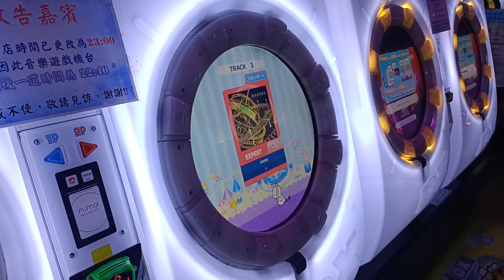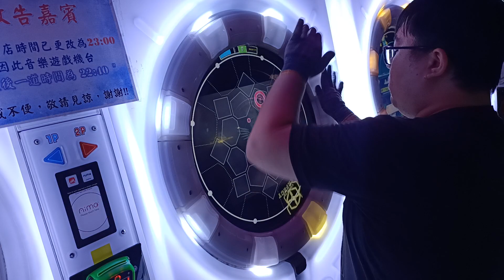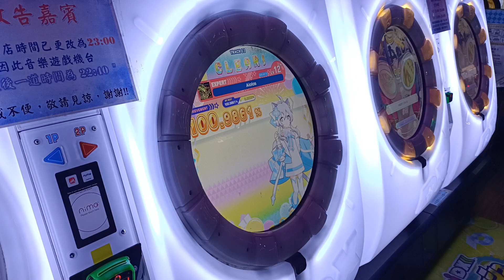【DX分★5 MAX-58】maimai DX FESTiVAL Aiolos EXPERT (ST) 手元參考 (暫定海外第3 實質1)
原本只是想打一次給朋友看這張譜寫得有多離譜
譜寫的超難抓CP 根本不覺得5星 結果5星了 真的超爽
撇除掉外掛的話 是海外初5星
2023/5/26 PM:10:51 台中旗艦娃娃帝國
☞Player:Beast914☜